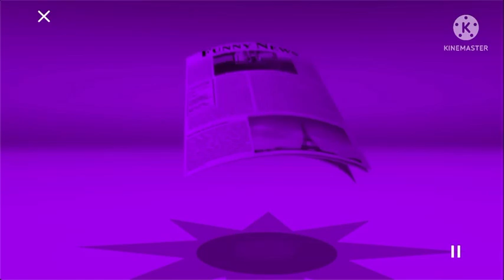PURPLE + BLACK + DOUBLE LANGUAGE Gummibär REQ VIDOE Patois + Danish Gummy Bear Song